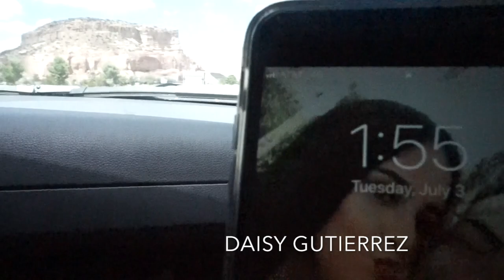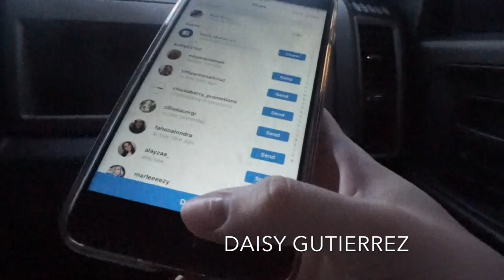Our drive from Las Vegas to New Orleans + my first impression on the city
Our two day drive from Las Vegas to New Orleans. Also, a little saying in my first thought about the city of New Orleans! Not the most fun video (because the drive was not fun lol) but definitely cool to see new places!